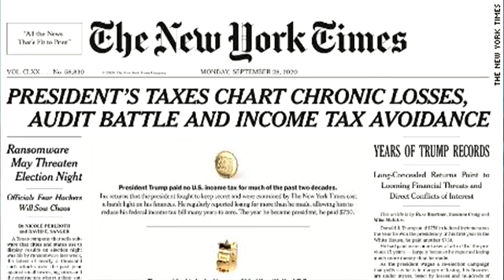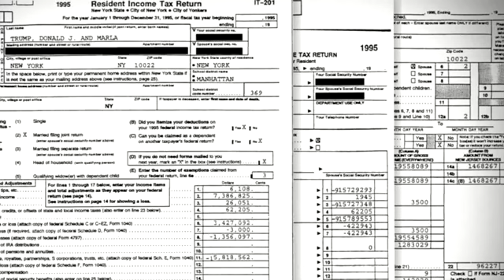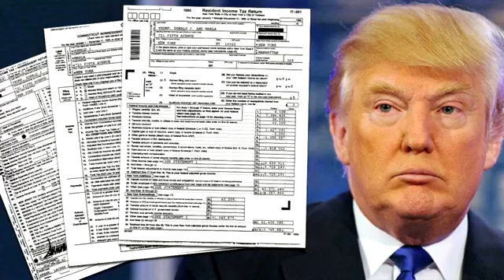Trump's Tax Return Reports are Misleading (with Julio Gonzalez)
Julio Gonzalez is the CEO of Engineered Tax Services